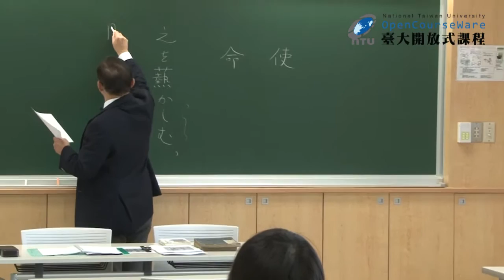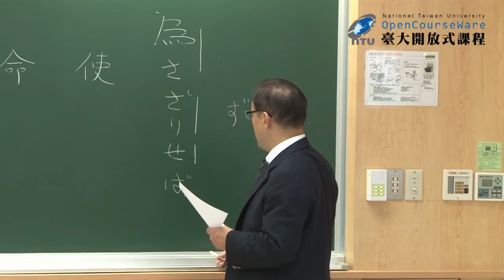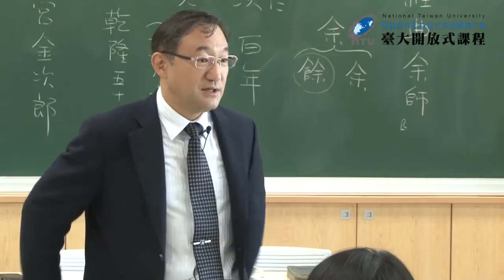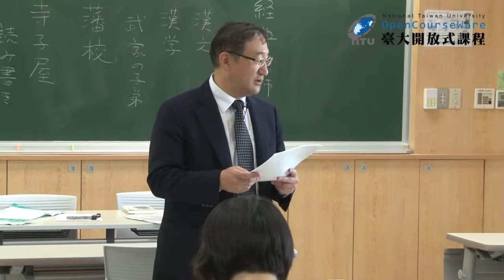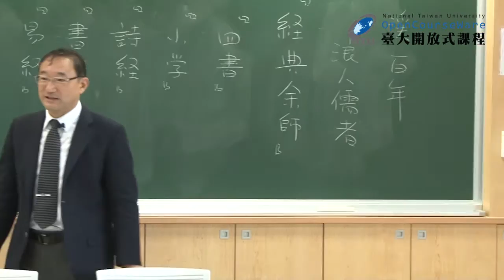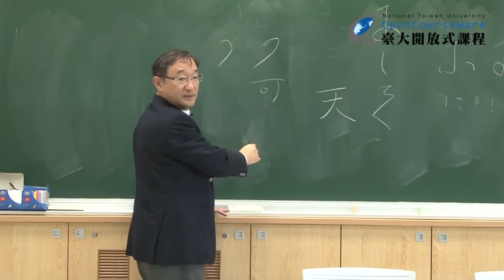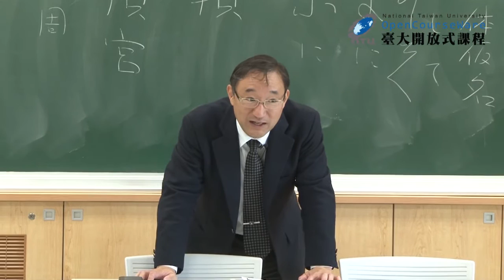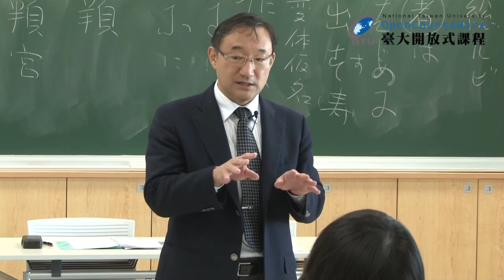明清文學與日本文學 07. 日本江戶時期教育學術概觀：《經典餘師》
00:00:17 回家作業檢討
00:21:43 考試事宜與作業指派
00:23:44 課程開始與《經典餘師》(経典余師) 簡介
00:28:36 《經典餘師》(経典余師) 與二宮金次郎
00:32:44 武家子弟的教育─《經典餘師》(経典余師) 對於日本庶民學習的影響
00:39:46 如何閱讀《經典餘師》(経典余師)
00:47:39 《經典餘師》(経典余師) 選文與成立時代背景介紹
00:54:54 《經典餘師》(経典余師) 作者─溪百年 (渓百年) 介紹
01:01:47 對《經典餘師》(経典余師) 的研究
01:04:08 《經典餘師》(経典余師) 選讀語變體假名 (変体仮名) 介紹
01:23:45 全拼音標示 (総ルビ) 介紹
01:30:35 課程結語 / 次回預告